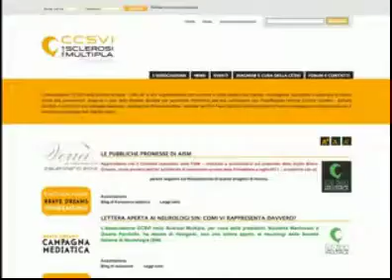Parte Brave Dreams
Parte Brave Dreams - mag 08, 2012 -
Entro la fine di maggio comincerà il reclutamento di pazienti con sclerosi multipla da sottoporre alla sperimentazione ufficiale del trattamento con angioplastica venosa del professor Paolo Zamboni.

Ad annunciarlo è stato l'assessore regionale alla sanità, rispondendo a una interrogazione di un consigliere regionale del Pdl, che chiedeva conto della copertura economica alla sperimentazione, ricordando l'impegno preso dalla Regione Emilia-Romagna. "Per il progetto Brave Dreams messo a punto dal professor Zamboni, la Giunta regionale -- ricorda Lusenti -- ha messo a disposizione dell'azienda ospedaliero-universitaria di Ferrara oltre 2,7 milioni per il finanziamento da parte dell'Emilia-Romagna di tutto lo studio, che coinvolge 19 strutture sanitarie in dieci regioni".

Dalla prossima settimana si terranno le riunioni conclusive del progetto e a partire dall'ultima settimana di maggio si comincerà il reclutamento dei primi pazienti per la sperimentazione del Metodo Zamboni.